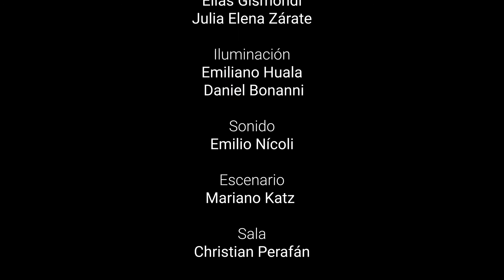Marlene Wayar lee "Guisado" de Lohana Berkins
UN MINUTO Y MEDIO NO SE LE NIEGA A NADIE
Ciclo de textos leídos / Teatro streaming

Interprete: Marlene Wayar
Texto: "Guisado" de Lohana Berkins
Piano: Sofía Garibotti
Dirección: Marcelo Melingo
Asistente de dirección: David Subi
Cámara: Elias Gismondi  / Julia Elena Zárate
Iluminación: Emiliano Huala  / Daniel Bonanni
Sonido: Emilio Nicoli
Escenario: Mariano Katz
Sala: Christian Perafan
Video Graph: Seba Berenguer / Agustina Bastos
Jefe Técnico: Carlos Rodriguez
Edición: Melisa Navarro
Diseño y Animación: Hernán Vargas
Prensa: Mutuverria PR
Idea, dirección y producción general: Horacio David, Marcelo Melingo y Florencia Pereiro para Salas Caras y Caretas